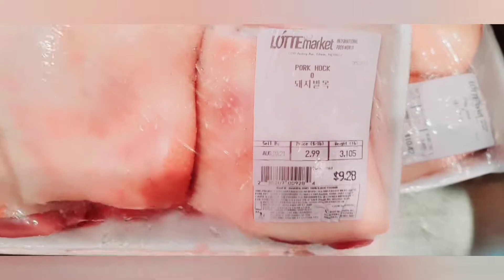HOW TO COOK HUMBA PORK HOCK| HUMBA RECIPE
HUMBA IS ONE OF THE FAVORITE AND POPUĹAR DISH IN CEBU.
IN MY COOKING STYLE THERE IS NO REALY EXACT MEASUREMENTS WITH THE INGREDIENTS ITS ALL TO TASTE. ITS ALL ABOUT YOUR TASTE BUDS COZ EVERY INDIVIDUAL HAS DIFFERENT TASTES AND THERES MANY WAYS IN MAKING IT.